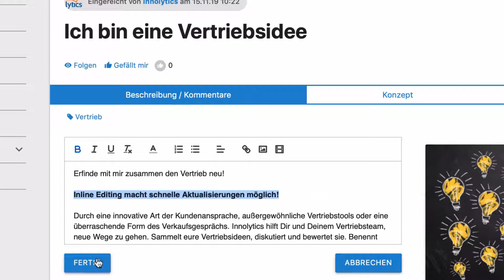Innolytics Innovations- und Wissensmanagement Software: Inline Editing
Beiträge und Konzepte noch schneller bearbeiten. Die Inline-Editing-Funktion der Innolytics Innovations- und Wissensmanagement-Software macht es möglich, Nutzerbeiträge schnell und einfach auf dem neuesten Stand zu halten:

- Mit der Maus über den Text fahren,
- klicken,
- editieren,
- speichern.

Das Video stellt die Funktion vor.

Die Innolytics Software ist in der Basisversion kostenlos bis 15 Nutzer*innen.